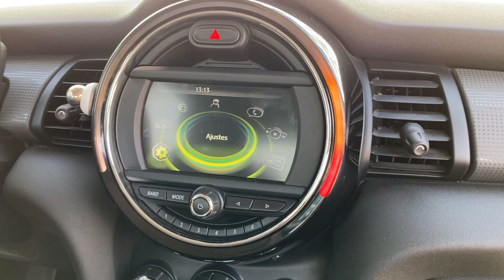MINI COOPER 2015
COD HHDW8200